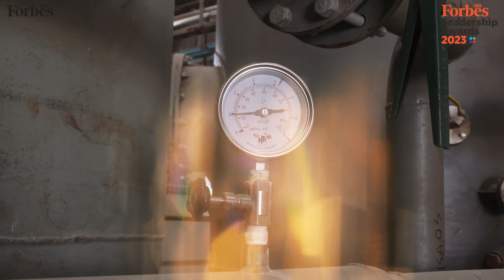Making plastic recycling scientific: Banyan Nation's Mani Vajipeyajula and Rajkiran Madangopal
India only recycles 30 percent of the 3.4 million tonnes of waste it generates. These founders are on a mission to reduce the amount of virgin polymer being produced, and instead use recycled plastic, thus making it easier to manage. Banyan Nation has been innovating across the supply chain. From leveraging the kabadiwala network to setting up water recovery and recycling, their work is creating a circular economy for plastics.

With problem-solving at the core of what they do, these Climate Warriors hope to make a significant contribution to solving the plastics problem in India.